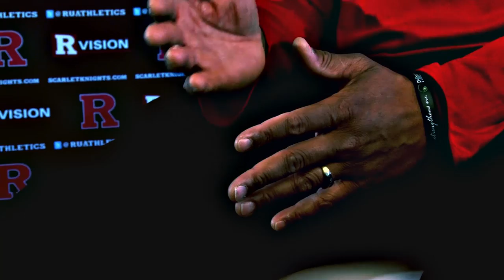RVision: Track & Field Spring Sports Media Day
RU men's track head coach Mike Mulqueen and women's coach James Robinson spoke with RVision at Spring Sports Media Day. Both squads open the spring season in Tampa, Fla. on Friday, Mar. 21st.